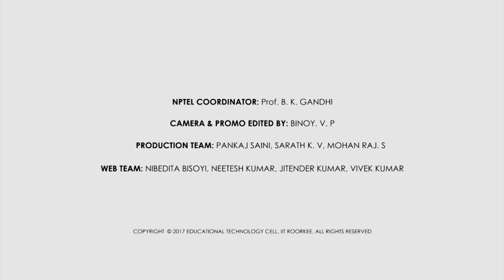Automatic Control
Dr. Anil Kumar
Department of Mechanical and Industrial Engineering
IIT Roorkee